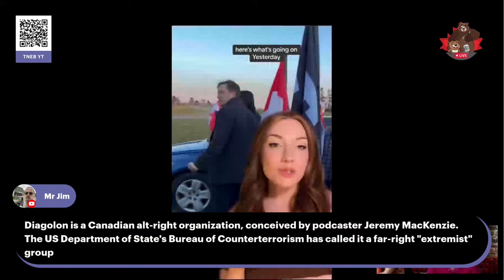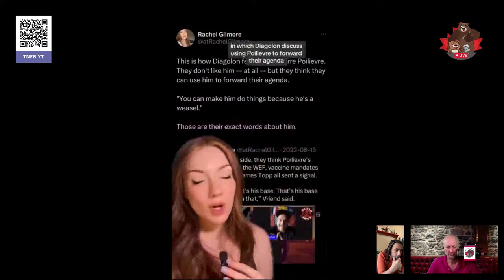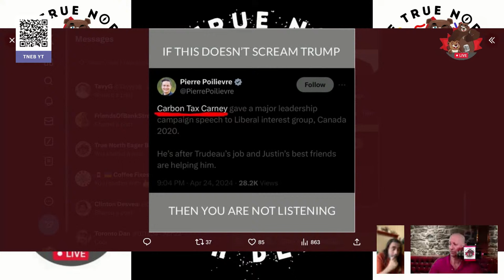Moe vs the CRA – The Daily Beaver Morning Show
Yours truly, was the guest of Super Kyle this past evening to attend an Ottawa (Alert? name TBD) PWHL game. It was a great game and a great time!

The Home team won, on a shoot out! 3-2 over Boston! almost a complete sellout (about 90 short) on a Wednesday evening when the NHL playoffs are in full swing, I'd say, this league is here to stay!

Thanks again to Super Kyle for the invite!

In other hockey news, the Leafs lost 4-2 to Boston putting that series at 2-1 for the Bruins. Edmonton lost to LA 5-4 in overtime with 2:07 left in the game. This is gonna be a hard fought series...

Episode 368, Thurs Apr 25, 2024, Here, We, GOOOOOOOOOOOOOOOOOOOOOOOO!

On Episode 368 of our show, we explore seemingly self-destructive choices by Conservative figure heads.

Also, we talk about:
PWHL Rocks
Carbon in SK
55 Days in Arrears
Scrimshaw
Road Stop
Cons Can't Say Alex

* The Peppermaster